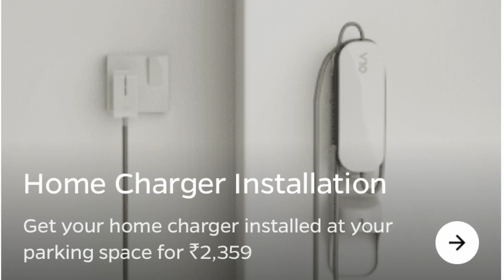₹ 2359/- वसूल है! OLA home Charger Installation bracket के फ़ायदे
This video is about ola home charger wall mount bracket installation advantages & benefit
cheap screen guard
299/- vala
Ola Scooter Wall Mount worth hai ya nahi
Disc Lock
Brake lock of Ola Scooter
For Iphone/ Mac Users - Apple Airtag
Apple AirTag pack of 4
For Android Users : Tile Slim
Other Tile
for Samsung Users- Samsung galaxy Smart Tag
GPS Tracker with battery for all
Philips Exclusive grooming Store on amazon

0:00 Intro
2:00 Unboxing
5:25 How to Lock & install (possibly)
7:30 Should you Get bracket?